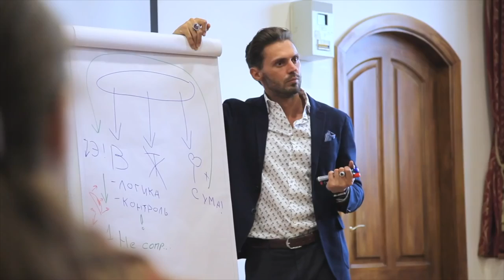Лечение ВСД и невроза БЕСПЛАТНО! телеграмм канал!